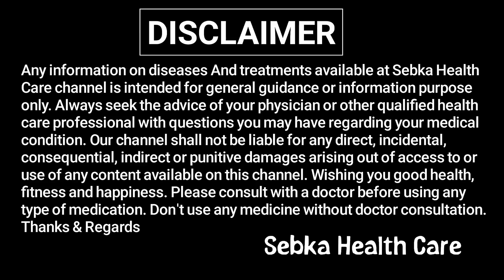এই ৩ টি লক্ষণ দেখলেই যত তাড়াতাড়ি সম্ভব লিভার পরীক্ষা করুন❗ লিভার খারাপের প্রধান লক্ষণ কি কি❓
আলোচিত বিষয়সমূহ:-
লিভার নষ্টের লক্ষণ
লিভার রোগের লক্ষণ কি
লিভার খারাপ হওয়ার লক্ষণ
লিভার খারাপ হলে কি করে বুঝবো
লিভারের সমস্যা হলে কি কি লক্ষণ দেখা দেয়
লিভারের সমস্যা হলে কিভাবে বুঝবেন
লিভার খারাপের লক্ষণ কি কি
লিভারের সমস্যার প্রাথমিক লক্ষণ
লিভার ড্যামেজের লক্ষণ
লিভার খারাপ হলে কি হয়
লিভার খারাপ হলে কি কি সমস্যা হয়
লিভার খারাপ হওয়ার লক্ষণ কি